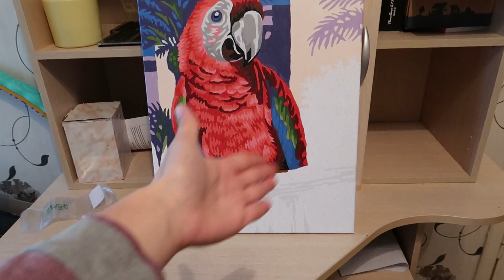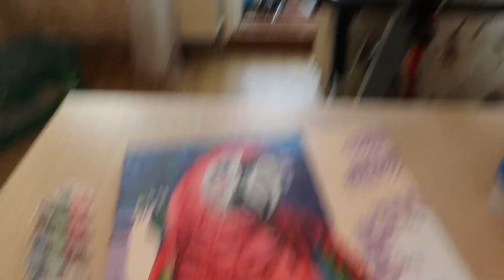VLOG: Едем на закупку🛍 Убираюсь в машине🚘 Просто бомбическое небо🌌 18.07.2020